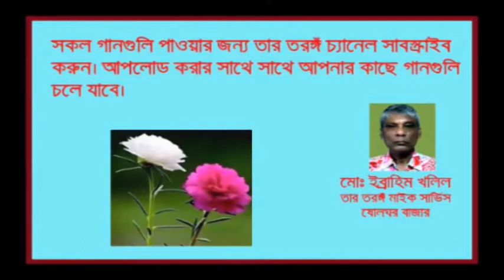Tin Pagole Holo Mela (Lalon) Farida Parveen